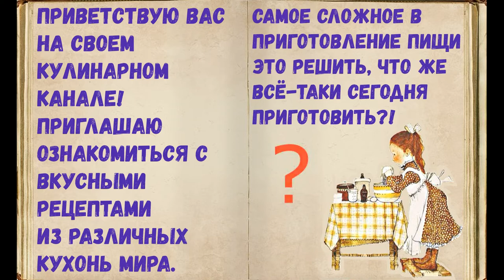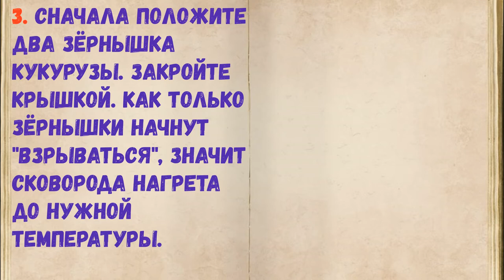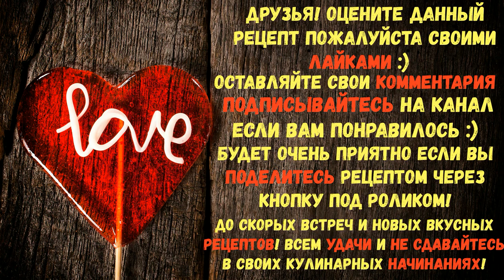Домашний Попкорн - Просто И Вкусно! / Книга Рецептов / Bon Appetit